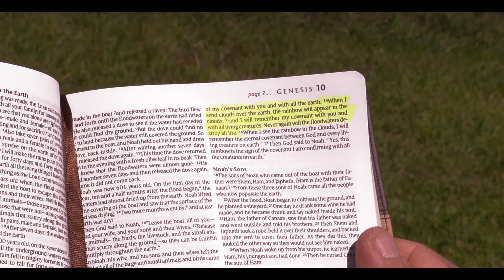LANDR God's Plan Justin Olsen